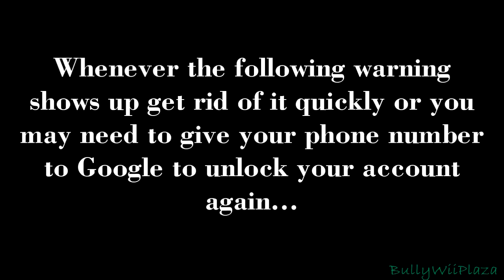[YouTube] Remove Different Location Warning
Note that it they may still ask for phone verification after a while.

"Warning: Someone signed in to your account from a different location. Was it you?" "Verify your account" "We've detected unusual activity on your account." "Phone verification 2014"